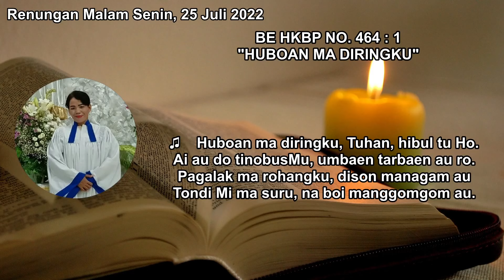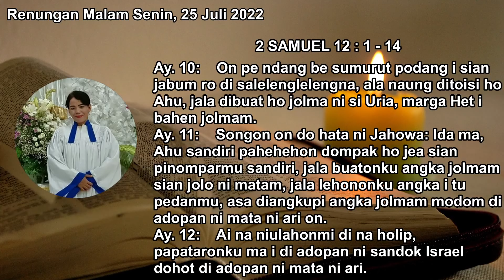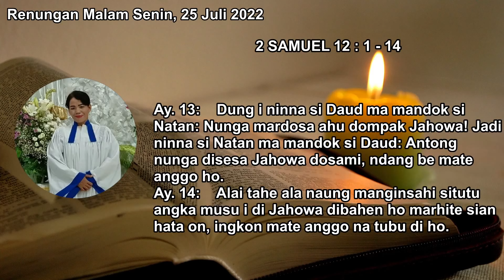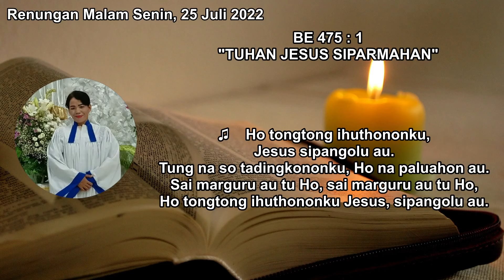【HKBP GEDUNG JOHOR】RENUNGAN MALAM | SENIN 25 JULI 2022